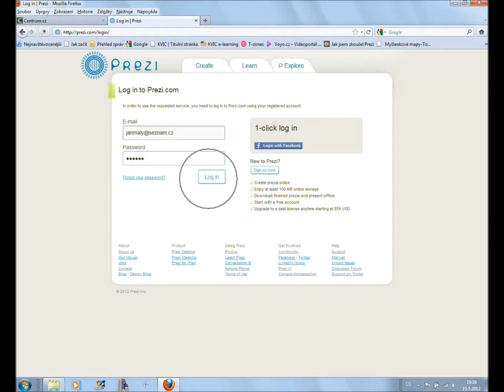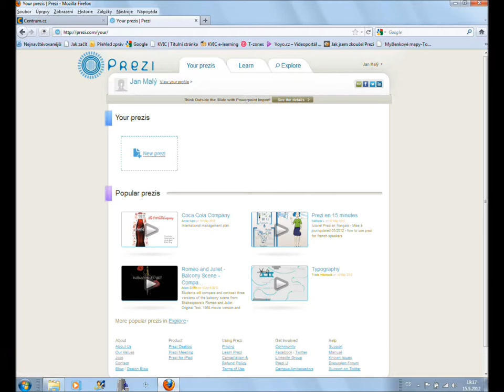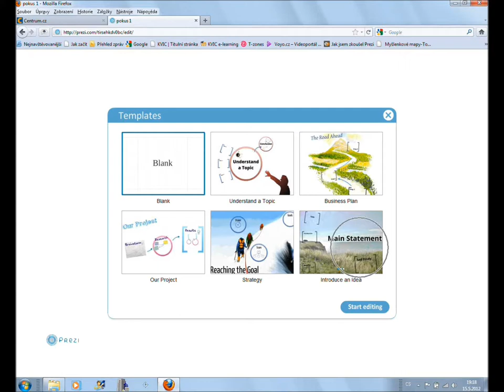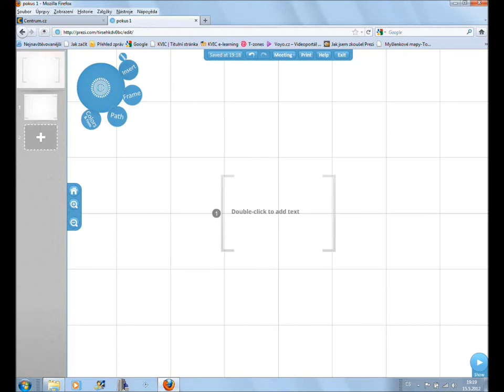EliSka Mozdiak Prezi novy dokument 3